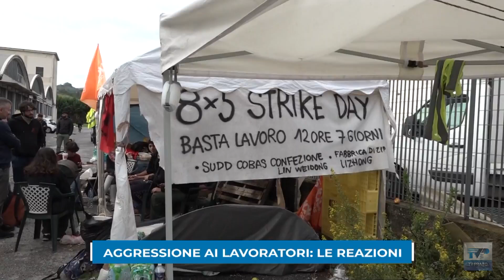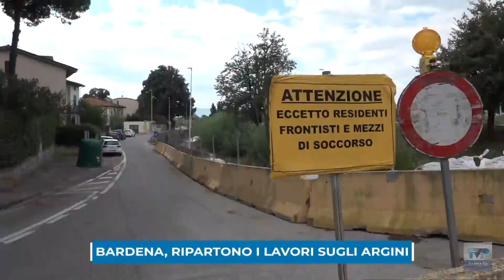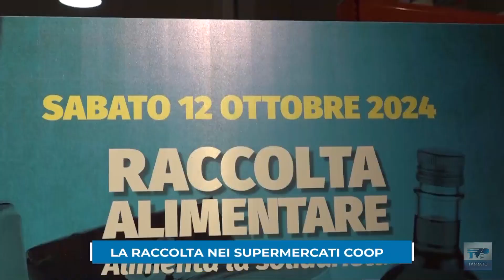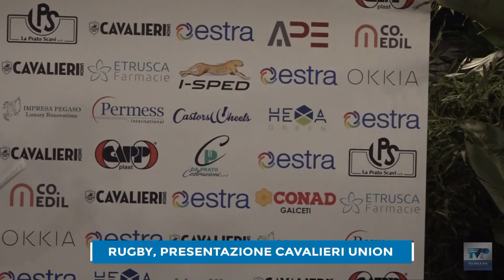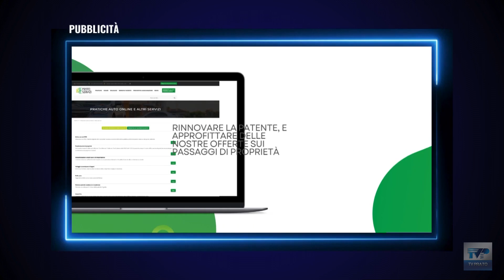Telegiornale della sera del 10/ 10/ 2024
Ecco il sommario:

➤ Evade le tasse per 20 anni con 7 ditte “apri e chiudi”, sequestrati beni per oltre 2 milioni.
➤ Ditte di comodo scoperte dalla guardia di finanza: sequestrati tessuti per 5 milioni di euro.
➤ Alluvione, ripartono i lavori lungo il torrente Bardena dopo il disco verde della Sovrintendenza.
➤Piscina di via Roma, al via il montaggio della copertura. L’impianto sarà agibile a dicembre.